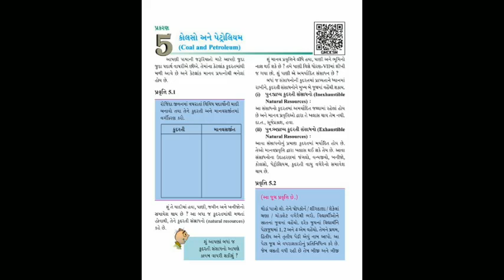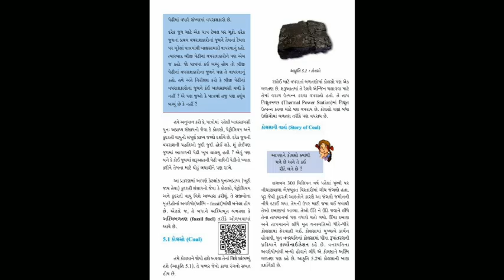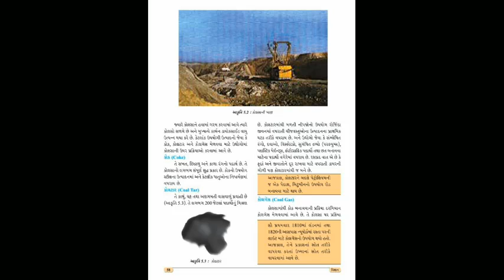Standard 8 Science Ch 5 Lecture 23 By Naynamadam